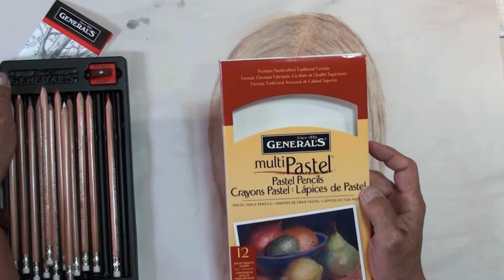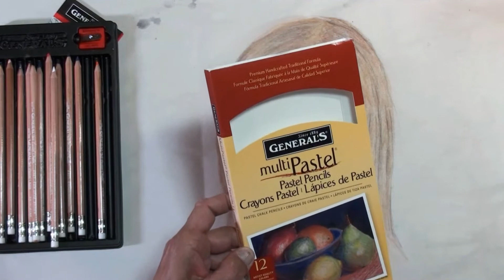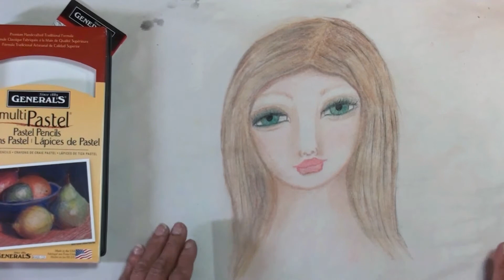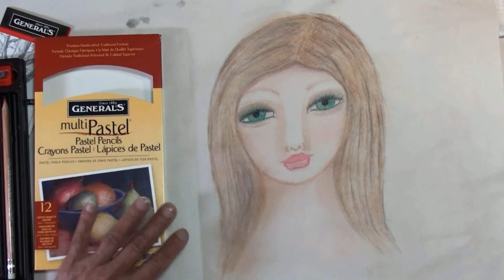Sketching A Face With Pastel Pencils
I tried pastel pencils for the first time and love them! Let me know what Brand you use... which ones are better?

More Art and Mixed Media projects can be found by following me here:

Notice: No part of this video may be reproduced or distributed without written permission from me. The painting demonstrated is owned by the artist Deb Packwood (artzology), and may not be reproduced except by individuals for the purpose of learning these techniques. This tutorial is not available for commercial purposes and may not be duplicated to be used for classes without written permission from me.